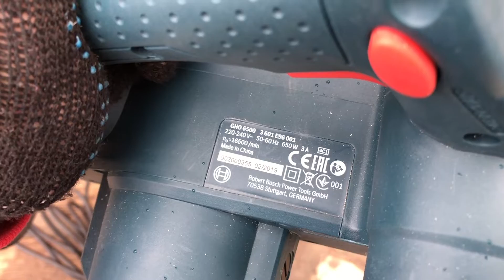Электрорубанок Bosch GHO 6500. ОБЗОР. ТЕСТ.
Технические характеристики, комплект поставки, а также некоторые нюансы, все это вы можете узнать из этого видео.

Электрорубанок Bosch GHO 6500. Один из самых недорогих среди профессиональной линейки Bosch.
В видео постарался объективно взглянуть на положительные, а так же отрицательные моменты этого инструмента.

Хорошего Вам настроения))

- Классная пила! Makita HS7601. ОБЗОР. Отзыв. Испытание.